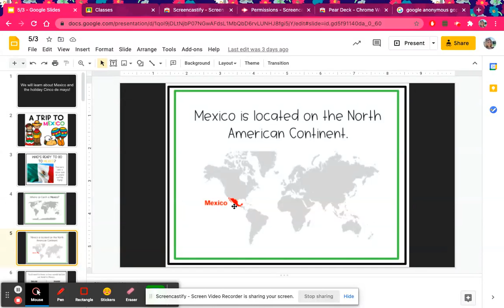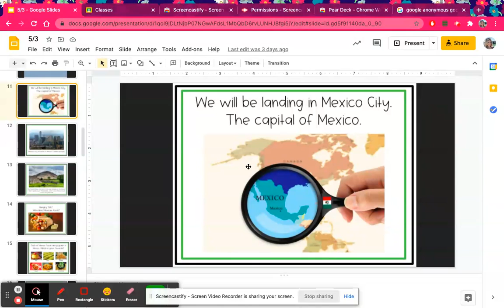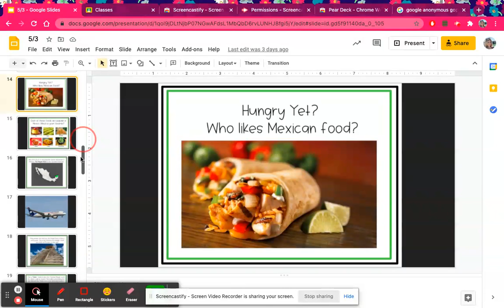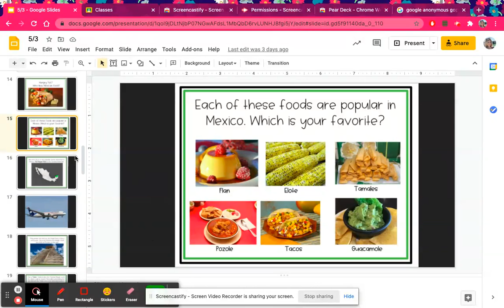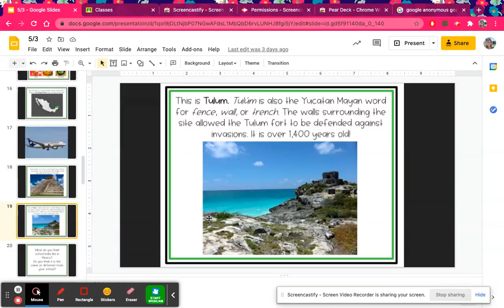Untitled: May 3, 2021 8:07 AM